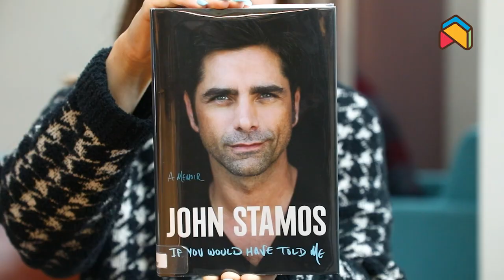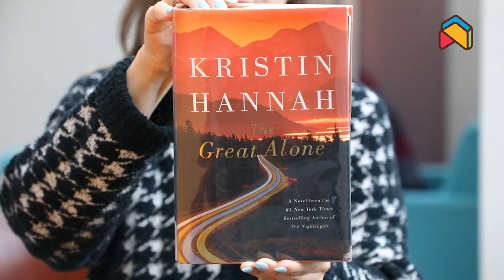Meet Me in the Stacks : Lisa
Hello Readers! Want to know what books APL staff are loving right now? Take a peek at their favorites on the library shelves and discover your next great read!

Librarian Lisa shares current reading titles and books she's read! 📚

📙 If You Would Have Told Me by John Stamos
📙 Pack Up the Moon by Kristin Higgins
📙 My Darling Girl by Jennifer McMahon
📙 Great Alone by Kristin Hannah
📙 Good Bad Girl by Alice Feeney

Check out these titles and more on the APL catalog 🔗 in the bio
and you can see the full video on our YouTube page!